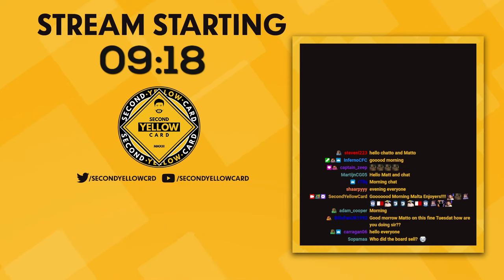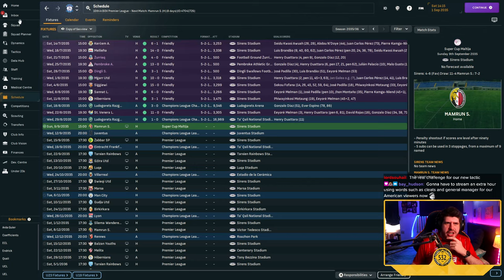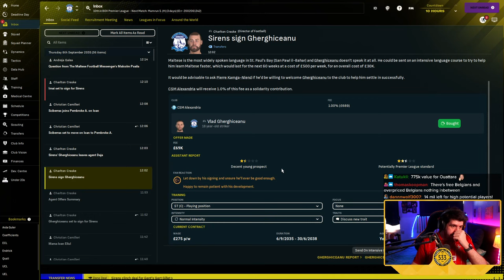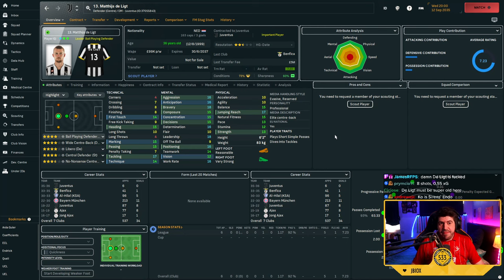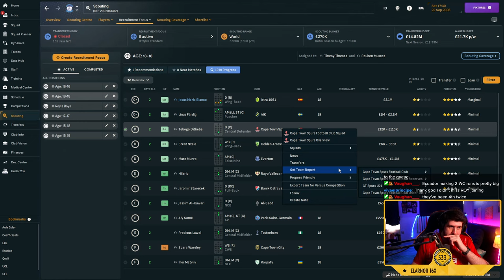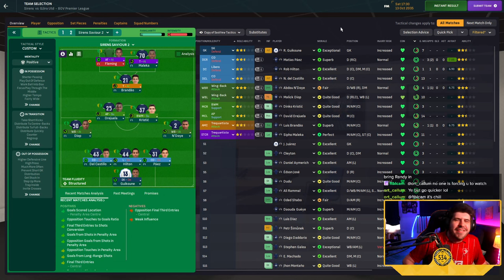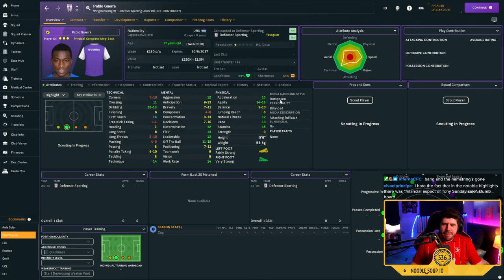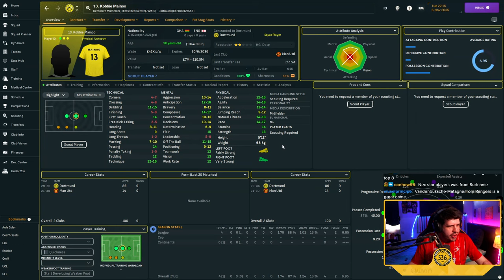#56 CHAMPIONS LEAGUE! - SIRENS FC - MALTA - BUILDING A NATION!